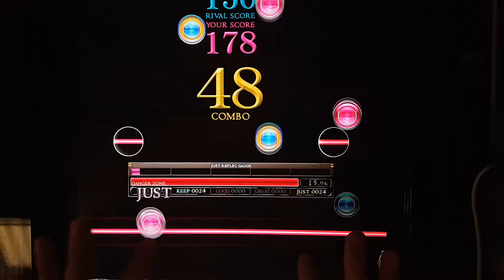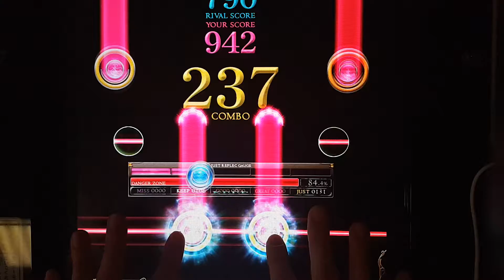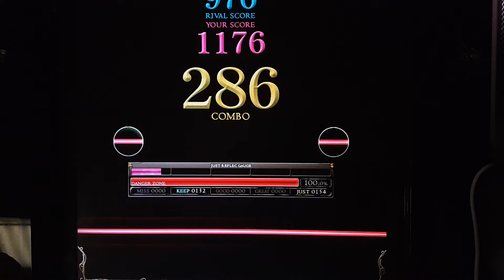[REFLEC BEAT 悠久のリフレシア] [6] Hastur (BASIC) 100.0%